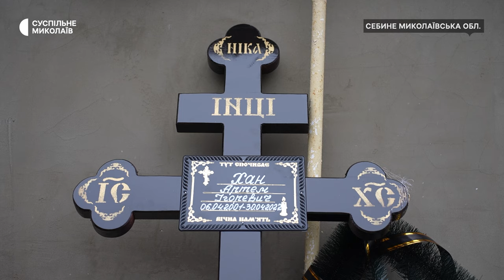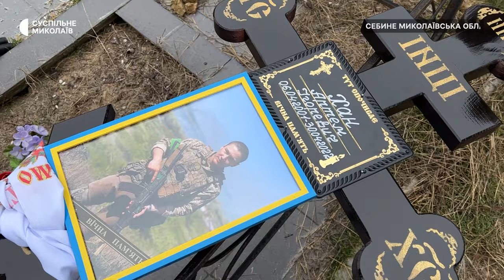На Миколаївщині в останню путь провели загиблого військового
У селі Себине, на Миколаївщині, попрощались із загиблим військовим, боксером Артемом Ханом. Чоловіка вважали зниклим безвісти з 30 квітня 2022 року. У січні 2024 року експертиза ДНК підтвердила, що він загинув.